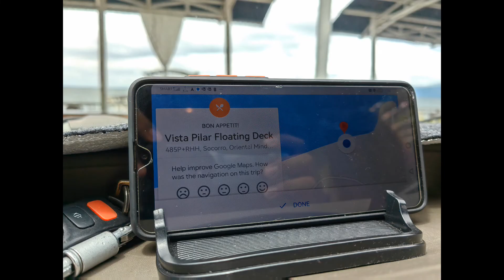Summer Vacation 2022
South hits. Summer Family Vacation 2022